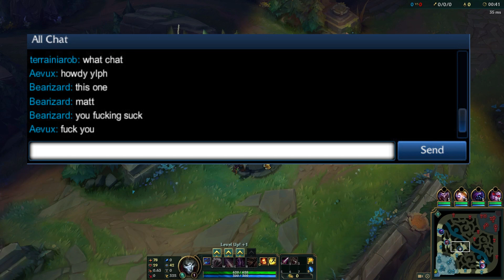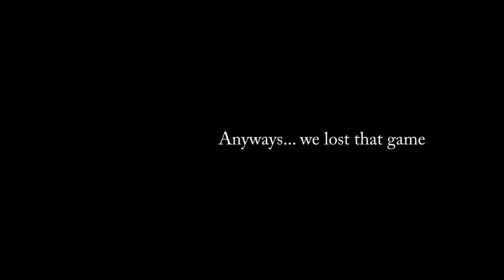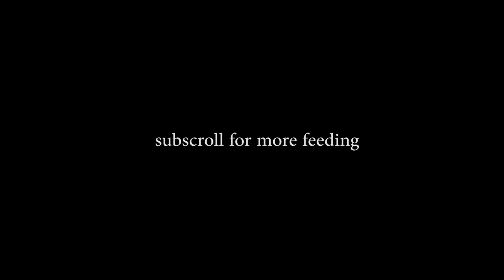League of Legends : In Origins...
Just some highlights from the past weekend. I recorded a lot so there are more to come. I could not really organize this much since the two games were a combined total of 70 minutes of roast to go through, but I was asked to show the bm... so here it is...

Formerly titled... "Howdy ylph"

Squad: Aevux, Bearizard, and Sylph

Undertale: Battle Against A True Hero - Metal Cover || RichaadEB